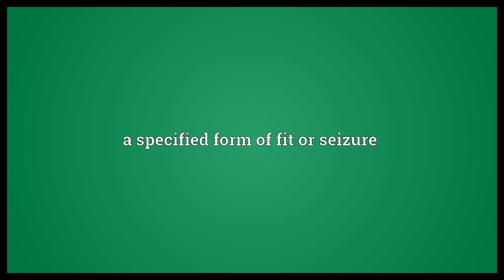-lepsy Meaning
Video shows what -lepsy means. a specified form of fit or seizure.  -lepsy Meaning. How to pronounce, definition audio dictionary. How to say -lepsy. Powered by MaryTTS, Wiktionary